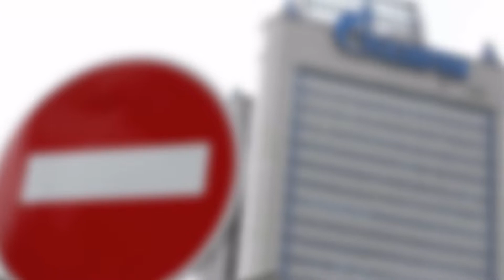Putin has left Europe without gas !! Huge increase in gas prices. RUSSIA UKRAINE WAR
Thank you very much for watching our news. If you want to give us extra support, you can join us from the join button.

ws from ukraine and russia today,war ukraine russia,
russia ukraine news,
russia news,
ukraine news,
ukraine and russia war,
russia ukraine map,
ukraine map,
russia map,
ukraine russia war news,
ukraine war news,
china ukraine,
china,
russia vs ukraine,
putin,
russia ukraine nuclear,
nuclear,
russia nuclear,
russia today,
russia ukraine latest,
kamikaze drones,
chinese president xi jinping,
hurricane ian,
dikembe mutombo brain tumor,
shahed-   ,
markiplier,
did russia drop a nuke on ukraine,
cbs news,
why is russia at war with ukraine,
did russia nuke ukraine today,
did russia nuke ukraine,
stock market news,
xbb covid    variant,
current events,
civil war,
ukraine,
ukraine war,
cold war,
russia,
russia war,
revolutionary war,
world war  ,
vietnam,
vietnam war,
war news,
french indian war,
god of war ragnarok,
russia ukraine,
nuclear war,
ukraine russia war,
world war  ,
french and indian war,
war in ukraine,
the french and indian war,
ukraine war news,
russian war,
total war,
venetian war hammer,
yellow journalism,
open door policy,
stamp act,
what was the french and indian war,
targaryen civil war,
war powers act,
intolerable acts,
imperialism,
proclamation of     ,
treaty of paris,
boston massacre,
french indian war,
nationalism,
tea act,
who won the french and indian war,
missouri compromise,
compromise of     ,
when was the french and indian war,
revolutionary war,
ukraine russia,
ukraine,
russia war,
russia news,
ukraine war,
russia ukraine war,
russian,
ukraine news,
russia ukraine news,
us russia,
russia china,
china,
nuclear,
russia nuclear,
russia map,
ukraine and russia,
putin,
putin russia,
russia today,
russia population,
iran russia,
iran,
europe,
russia time,
russia ukraine war russian,
kamikaze drones,  .
russia plane crash,  .
su-  ,
russia kamikaze drones,
russia drones,
iran drones russia,
xbb covid    variant,
when did the russia ukraine war start,